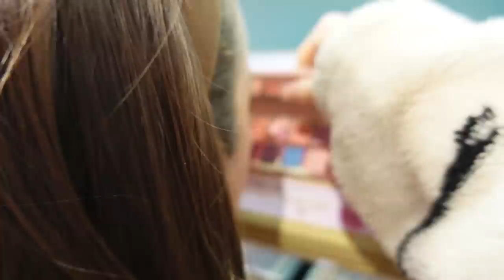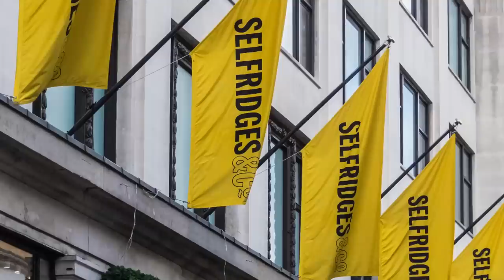SPOILING MY LITTLE SISTER ALL DAY